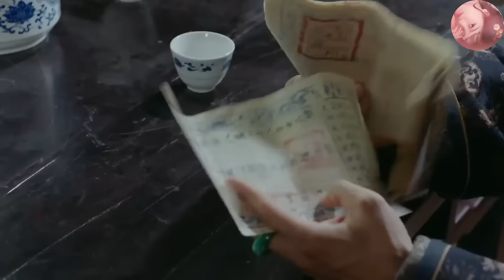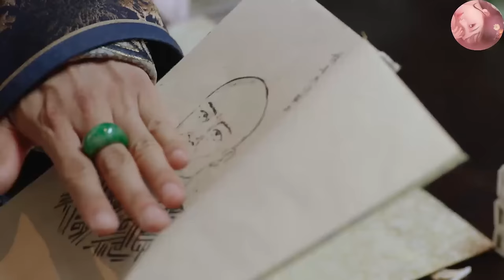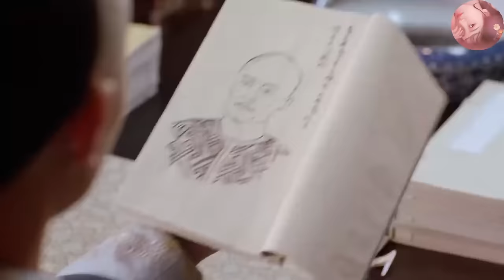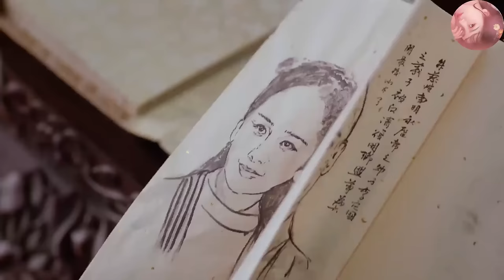【高分華語電影】奸商假借行善之名羞辱乞丐，哪料乞丐身份大有來頭，扳倒奸商！2024丨古裝 丨高清HD